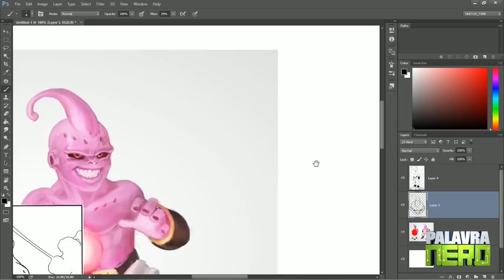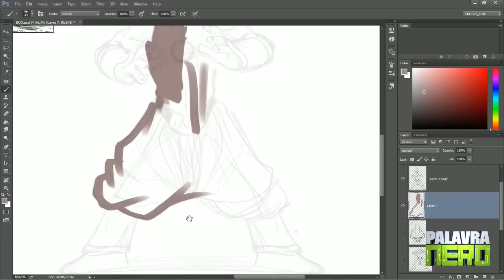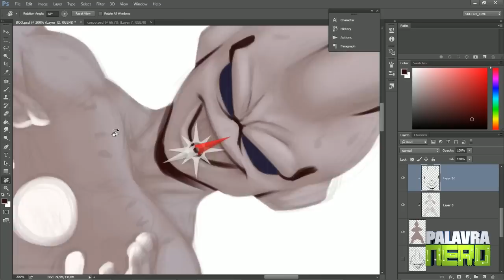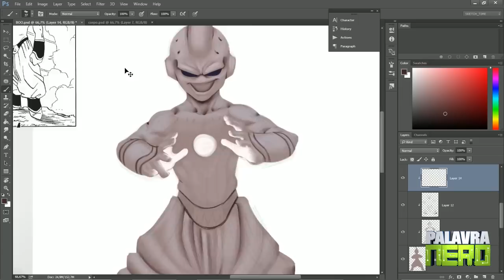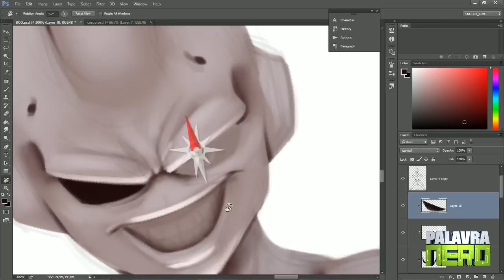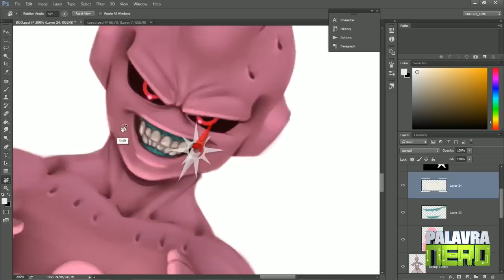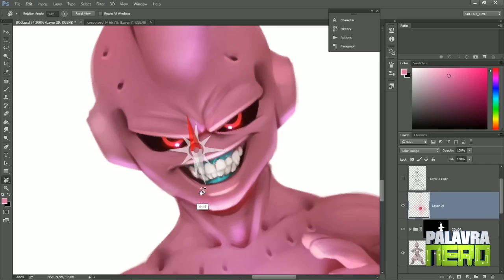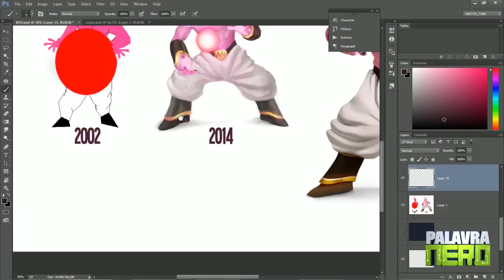Redesenhando depois de 15 ANOS! DENOVO! Majin Boo